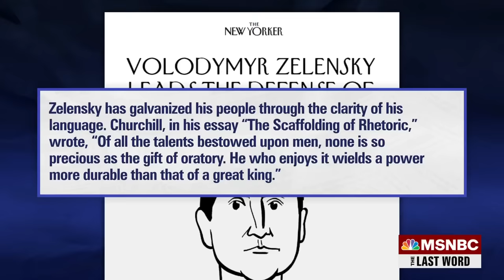Lawrence: History Was Made With Zelenskyy’s Speech To Congress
MSNBC’s Lawrence O’Donnell considers Ukrainian President Volodymyr Zelenskyy’s speech to a joint session of Congress 81 years after Prime Minister Winston Churchill delivered his own historic wartime speech to Congress.